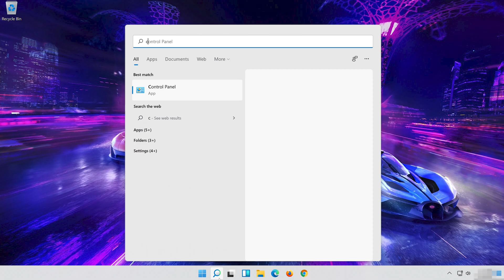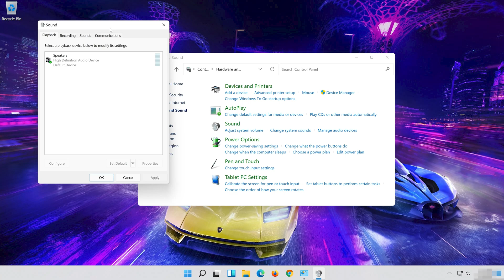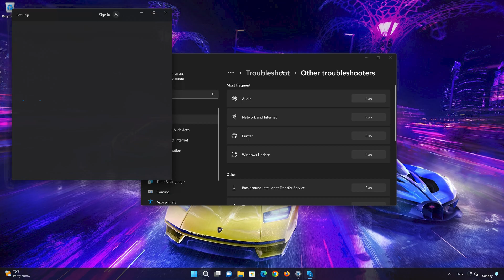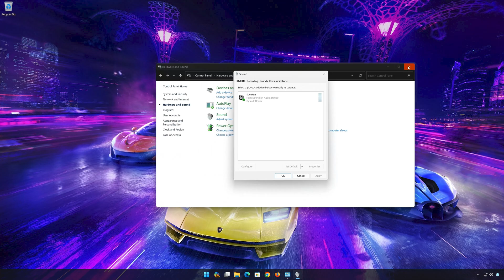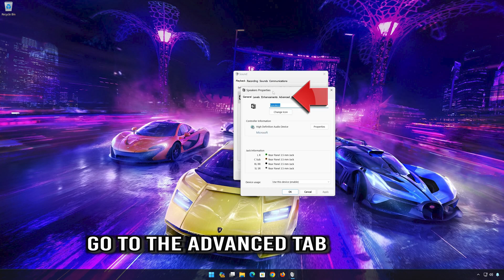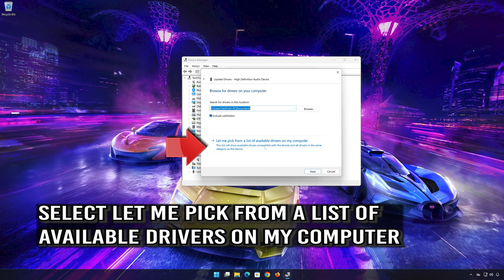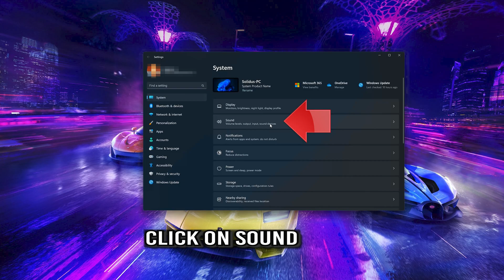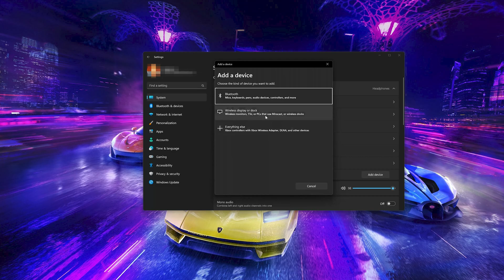Asphalt Legends UNITE: Fix Sound/Audio Not Working, Crackling/Distorted/Popping Audio Problem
If you are playing Asphalt Legends UNITE and your sound is crackling, too low or it stutters . This could be happening because your audio drivers are damaged or incompatible, so this can lead to audio glitches, distortions, or no sound at all in Asphalt Legends UNITE .  So watch this video to learn how to fix your sound issues in Asphalt Legends UNITE in Windows 11 and Windows 10.

First disable any spatial audio apps like Windows Sonic or Dolby Atmos.
Config file settings: The game's configuration file, which contains various settings for Asphalt Legends UNITE , including audio-related settings, may have incorrect values or conflicts. Resetting the config file to default settings or adjusting specific audio-related commands may help resolve the issue.

Sound card or audio hardware problems: If you are experiencing audio problems in Asphalt Legends UNITE , it's possible that there are issues with your sound card or other audio hardware. Ensure that your sound card drivers are up to date and consider testing with alternative audio devices to isolate the problem.

 》 CHAPTERS 《

00:00 Intro
00:21 Solution #1
00:45 Solution #2
01:45 Solution #3
03:21 Solution #4
04:36 Solution #5
06:16 Solution #6
07:12 Outro